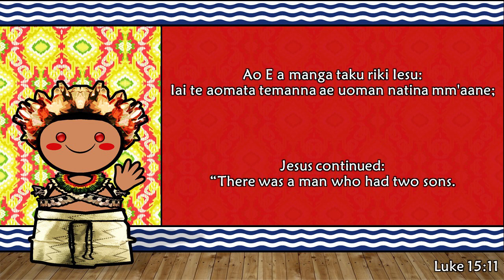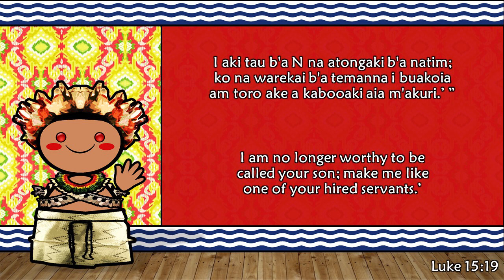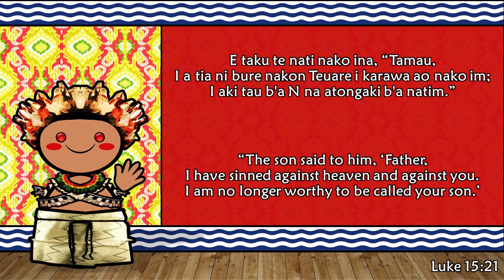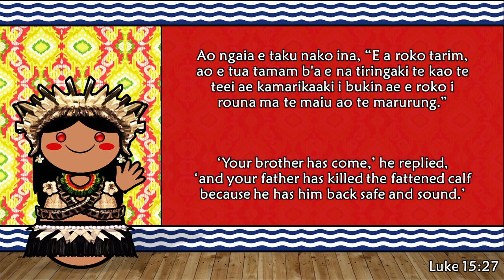The Sound of the Kiribati / Gilbertese language (Numbers, Greetings & The Parable)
This is Andy from I love languages. Let's learn different languages/dialects together. I hope you have a great day! Stay happy!
If you are interested to see your native language/dialect to be featured here.

Gilbertese / Kiribati (Taetae ni Kiribati)
Native to: Kiribati
Native speakers: (120,000 cited 1988–2010)
Language family: Austronesian

Taetae ni Kiribati or Gilbertese, also Kiribati (sometimes Kiribatese), is a Micronesian language of the Austronesian language family. It has a basic verb–object–subject word order.